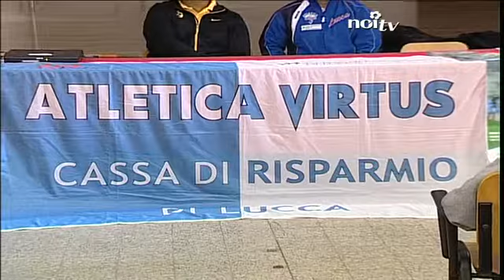A lezione dai campioni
LUCCA - Nicola Vizzoni e Giacomo Puccini, campioni di atletica nel lancio del martello e del giavellotto, hanno incontrato gli studenti della scuola media Carducci per raccontare le loro esperienze.